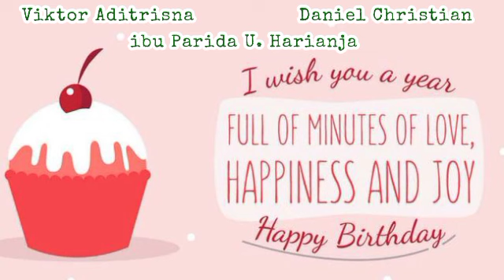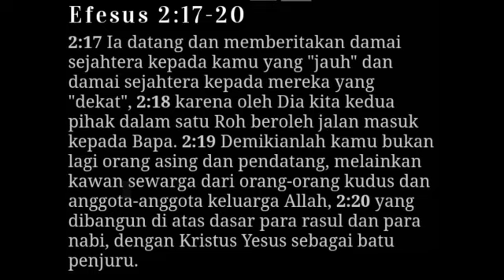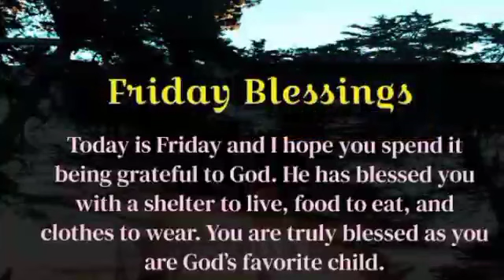"Bergereja"[Pdt. Yolla Yolanda Leuwol, S.Si(Teol)] Jumat, 24 Juni 2022